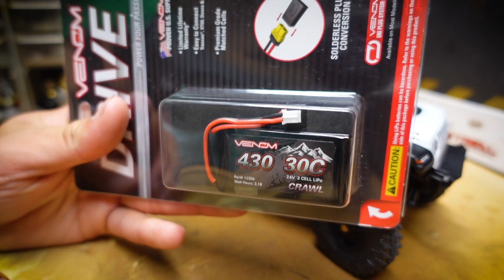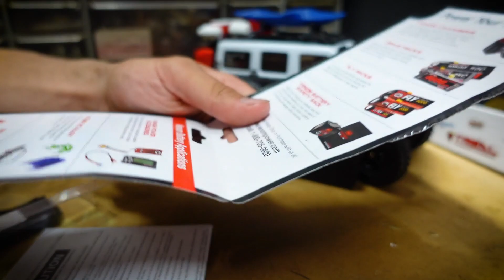Axial SCX24 JEEP Indoor Build Ep.9 Venom Power 2S 30C LiPo Battery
Dope upgrade glad to see the run time extended!

1. FOLLOW @miguelcortezvideo on Instagram

Giveaway ANNOUNCED at 3,500 Subscribers OR 15 Videos in the playlist! GOOD LUCK!!

-Wera Micro 2054 Hexagon Electronics Precision Screwdriver, 1.3mm Head, 40mm Blade Length-
-Axial SCX24 2019 Jeep Wrangler JLU CRC RC Crawler 4WD Truck RTR

0:00 Axial SCX24 JEEP Indoor Build Ep.9 Venom Power 2S 30C LiPo Battery
0:35 Venom Power Axial SCX24 2S 30C LiPo Battery (7.4V/430mAh)
1:00 Unboxing
2:15 Comparing Batteries
3:15 Compatibility With Charger
4:35 JEEP GIVEAWAY
5:02 Final Thoughts